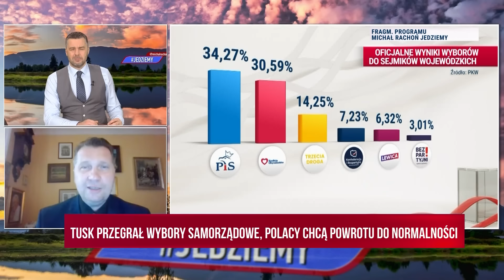Informacje Telewizja Republika 09-04-2024 godz. 11:00 | TV Republika